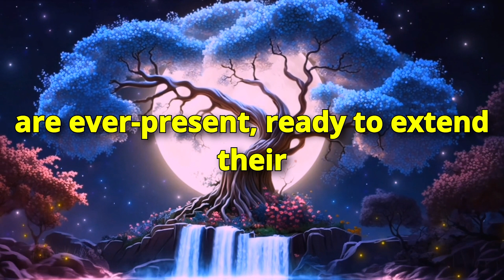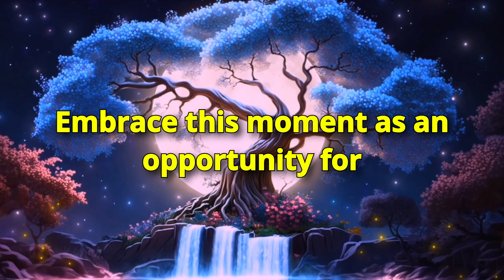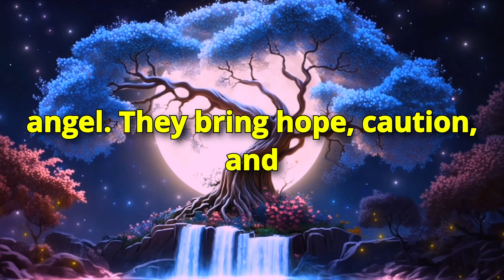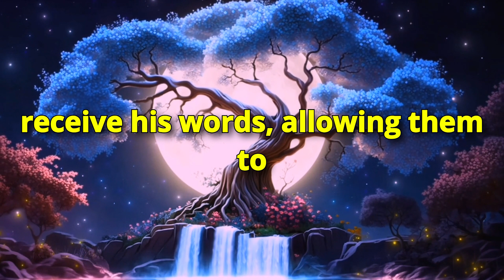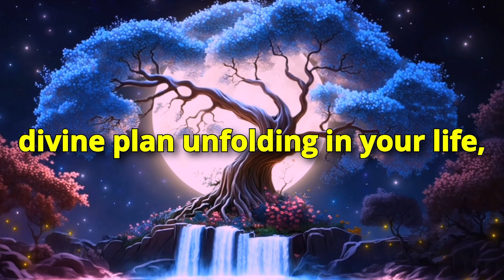💫😇 YOUR DAD IN HEAVEN WANTS TO CONNECT WITH YOU – HEAR HIS MESSAGE!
🌟📜 Welcome to Divine Messages, where spiritual enlightenment meets everyday life. Dive into a sanctuary of profound insights, where we explore the whispers of the divine through scriptures, personal revelations, and universal truths. Discover wisdom that transcends time, offering guidance, hope, and clarity in a chaotic world. Let the light of Divine Messages illuminate your path.